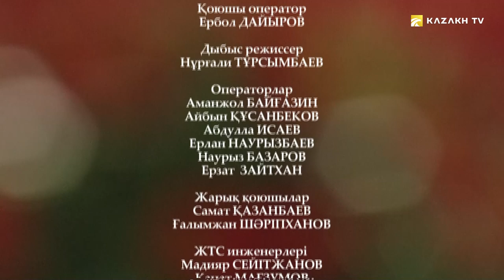Концерт Жания Аубакирова